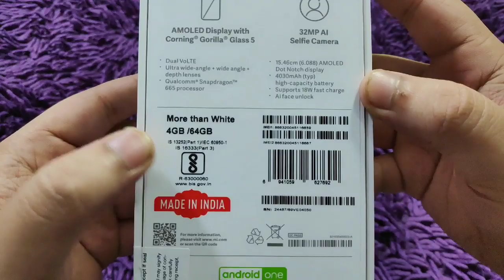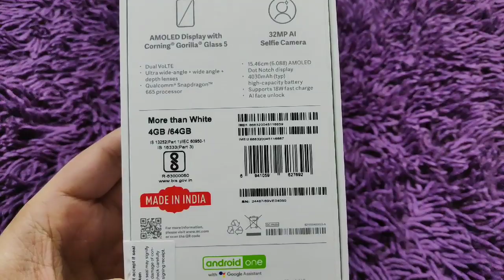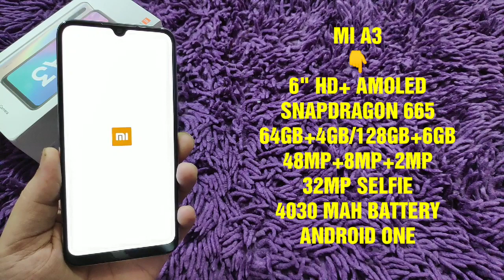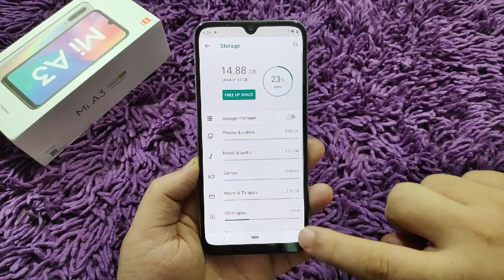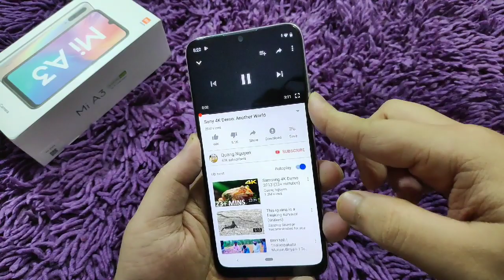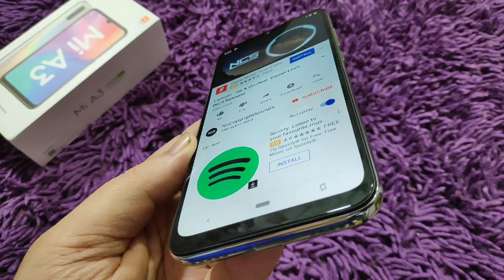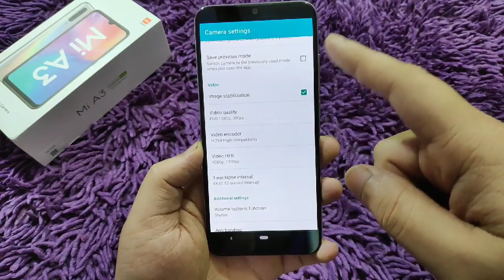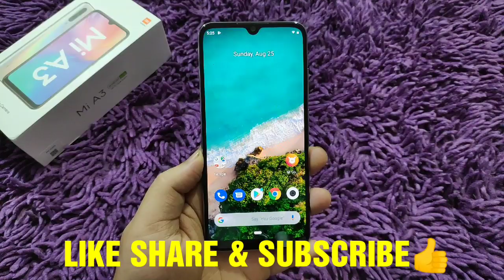Xiaomi Mi A3 (Indian Retail Unit) Unboxing & First Impressions - Sasta Galaxy Note 10 🔥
Hello Guys Aj Ki Iss Video Mei Kare Hai Unboxing & Quick Review Of Xiaomi Mi A3 & Apke Sath Apne Honest Experience Share Kara Hu!! 👍👍